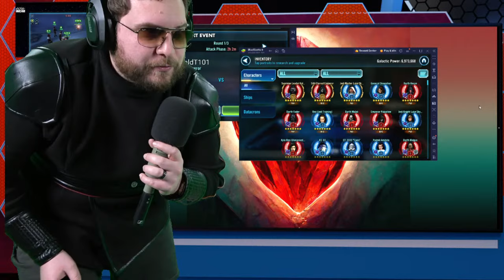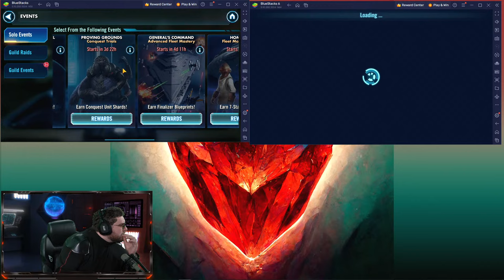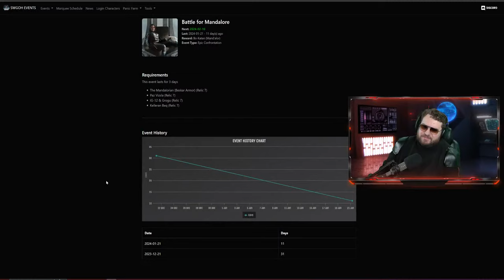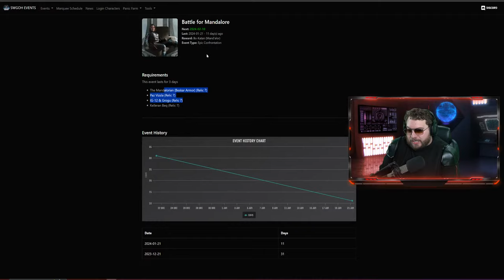Light vs Dark Side Grand Arena Challenge - NO DATACRONS OR GALACTIC LEGENDS - 3v3 Grand Arena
3V3 Grand Arena returns to Galaxy of Heroes and we are playing the way Grand Arena should be played! Dark Side vs Light Side Grand Arena challenge with no Datacrons or Galactic Legends!

TIMESTAMPS
0:00 - Welcome Back to Grand Arena!
8:00 - First F2P Grand Arena in Kyber
15:50 - Traya vs JMLS
25:05- SLKR vs Malgus
28:30 - Bossk vs Padme
33:13 - Wampa vs Bastila
34:56 - Darth Sidious Dropping Nukes
43:00 - Iden vs Maul
45:50 - Mon Mothma
47:16 - JKL vs KRU
48:28 - Han vs Dooku
49:40 - Kru vs Hux
51:43 - Starkiller vs SLKR
53:15 - STOPPING CHOKING VADER
54:58 - Darth Revan vs Piett
56:31 - Phasma vs ROLO
57:53 - CLS vs Geos
59:25 - Final Score
1:03:00 - Dark vs Light Side Grand Arena Challenge
1:09:32 - Traya vs Bo Katan
1:13:18 - Veers vs JKR
1:16:44 - Tuskens vs CLS
1:21:42 - TRENCH OFF THE BENCH ALERT
1:28:00 - Malgus vs Raddus
1:33:40 - Dark Trooper Gideon vs Captain Rex
1:37:40 - ROCKS!
1:40:40 - Aphra vs Resistance
1:43:48 - Revs vs JKL
1:45:00 - Cal Actually Smart on Defense?
1:48:56 - Talzin vs Shortie
1:52:32 - Maul vs Cere
1:54:35 - Darth Revan vs Han
1:55:55 - Wampa vs GAS
1:58:11 - Starkiller vs Dash
2:00:14 - Hux vs JTR
2:02:05 - First Time Using Leviathan in Grand Arena Offense!
2:05:13 - Chimaera vs Negotiator
2:08:05 - Comeuppance Good on Defense??
2:12:00 - Final Score
2:17:22 - Conquest and Chill